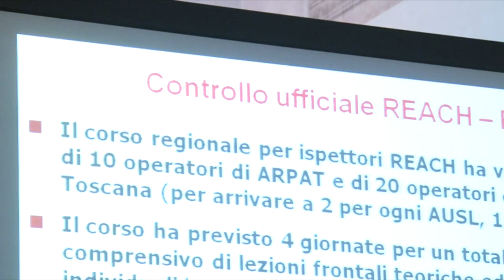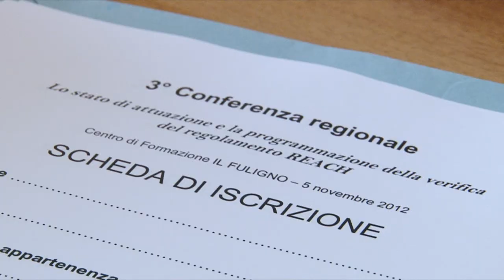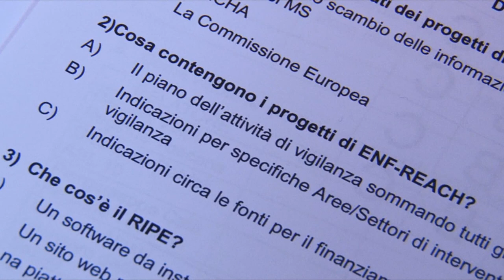Progetto REACH: Regolamento europeo sulla circolazione delle sostanze chimiche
Regione, Arpat e servizio sanitario della Toscana organizzano annualmente un incontro per fare il punto sull'attuazione del Reach, il programma europeo per la produzione, importazione e circolazione delle sostanze chimiche, per le quali ad imprenditori ed esportatori sono imposti test sulla nocività e registrazioni presso l'Agenzia Europea delle Sostanze Chimiche. L'Agenzia, pertanto, acquisisce e genera dati sulle sostanze chimiche e fornisce indicazioni sulla gestione sicura delle stesse sostanze, con l'obiettivo fondamentale di salvaguardare la salute e l'ambiente.
A livello italiano ci sono otto istituzioni abilitate a fornire alle imprese un supporto informativo sull'argomento, tra le quali Metropoli, l'azienda speciale della Camera di Commercio di Firenze.
Distributori, importatori, fabbricanti hanno la possibilità di rivolgersi agli sportelli di Metropoli per avere informazioni  di base sugli obblighi imposti dal regolamento REACH.